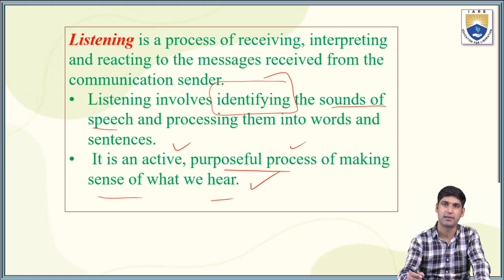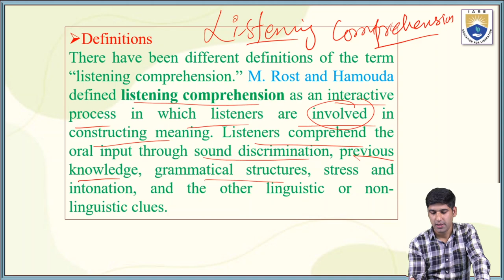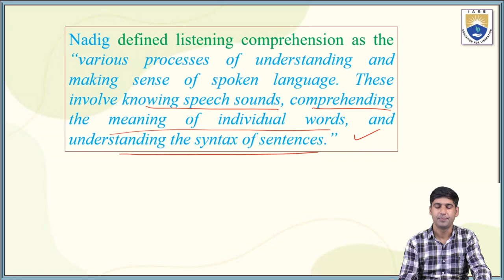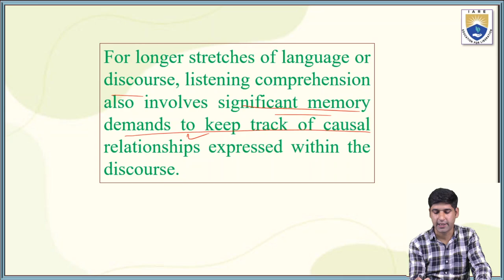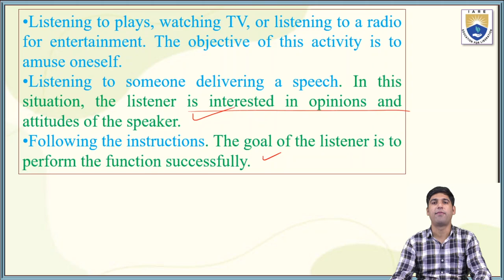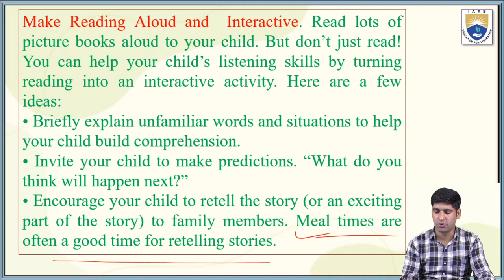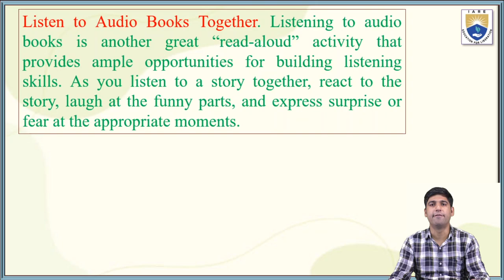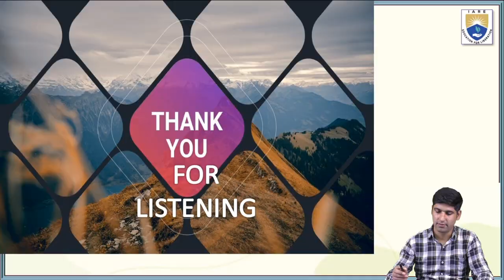Listening Comprehension by Dr. Shuaib Mohammad Bhat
Listening Comprehension by Dr. Shuaib Mohammad Bhat | IARE

Telangana, India.